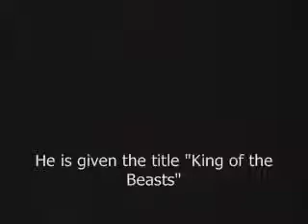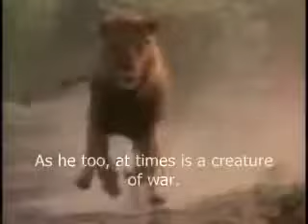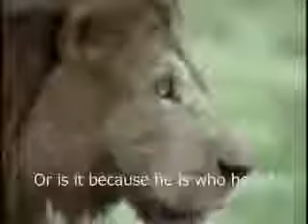Lion and Bear | Must Watch Scene